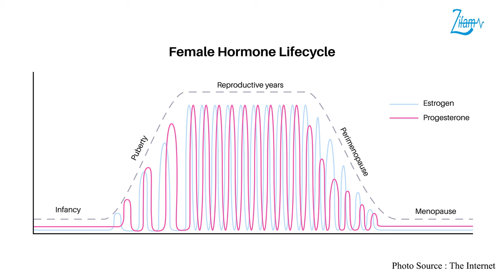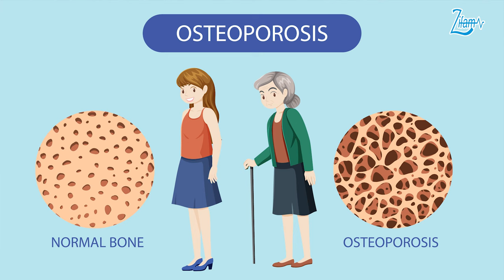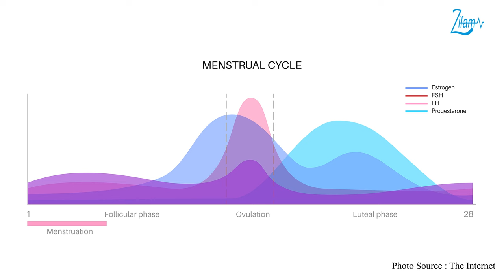အမျိုးသမီးများနှင့် သွေးဆုံးကိုင်ကျန်းမာရေး - ပါမောက္ခ ဒေါက်တာအေးအောင်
👉သွေးဆုံးကိုင်အချိန်ကို အမျိုးသမီးများကျန်းမာပျော်ရွှင်စွာကျော်ဖြတ်နိုင်ဖို့အတွက် သားဖွားနှင့် မီးယပ်အထူးကုဆရာဝန်ကြီး ပါမောက္ခ ဒေါက်တာအေးအောင်မှ အခုလိုပဲမျှဝေထားပါတယ်။

📌ဒီအစီအစဉ်ကို သွေးဆုံးကိုင်ချိန်မှာ ခံစားရတဲ့ ရုပ်ပိုင်းဆိုင်ရာနဲ့ စိတ်ပိုင်းဆိုင်ရာ လက္ခဏာတွေကို သက်သာစေသော 𝗠𝗲𝗻𝗼𝗳𝗲𝗺 (𝗕𝗹𝗮𝗰𝗸 𝗖𝗼𝗵𝗼𝘀𝗵 + 𝗥𝗲𝗱 𝗖𝗹𝗼𝘃𝗲𝗿) မှ ၅ နှစ်ပြည့်အထိမ်းအမှတ်အဖြစ် တင်ဆက်ပေးထားပါတယ်။

သင့်သွေးဆုံးကိုင်ချိန်ကို ကျန်းမာပျော်ရွှင်စွာဖြတ်ကျော်ပါ။